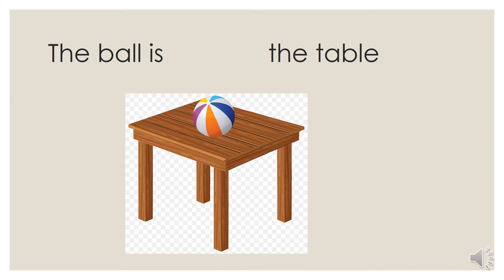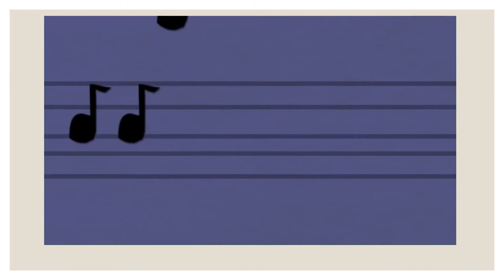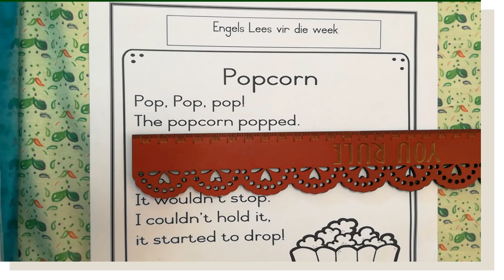GRAAD 2 WEEK 2 ENG - Prepositions